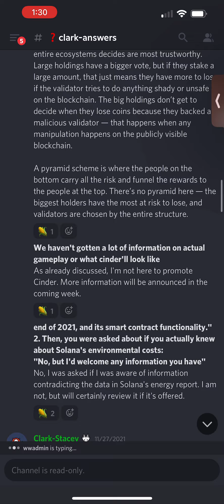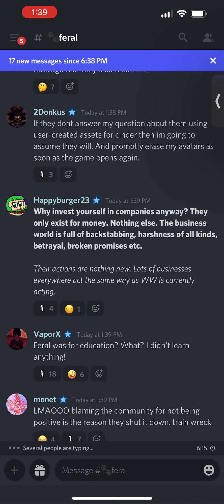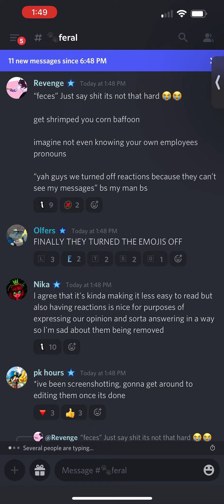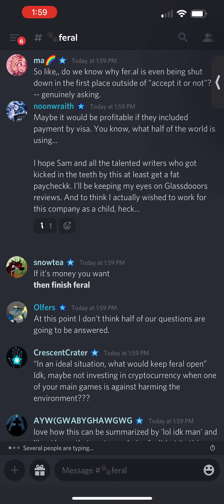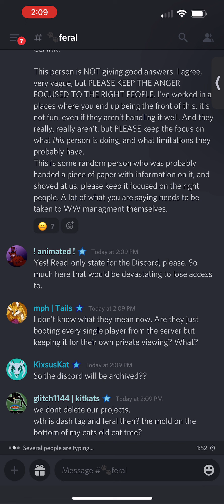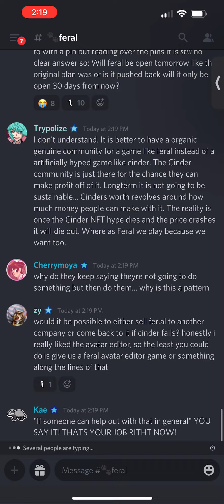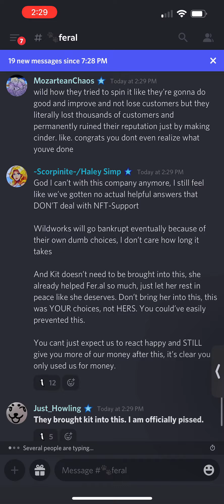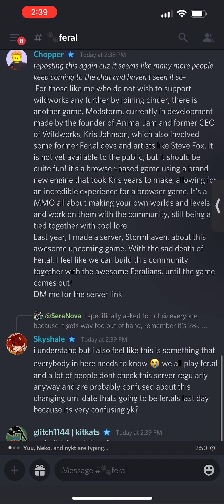Fer.al Discord Server WWADMIN Q&A